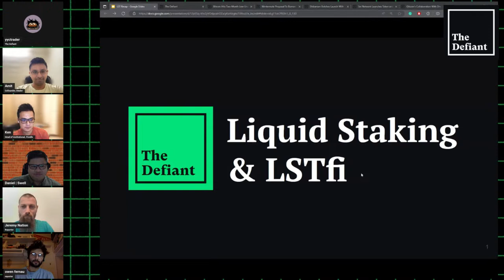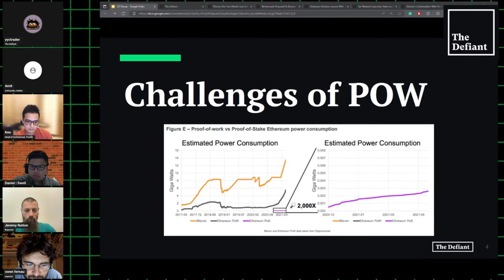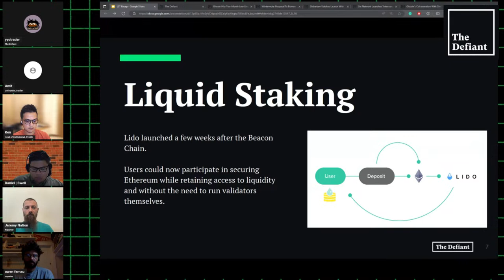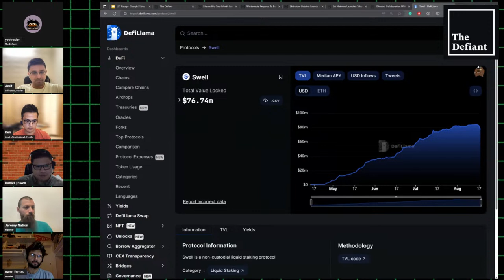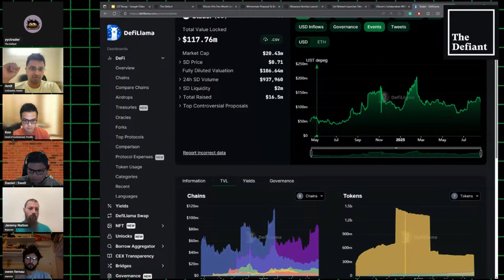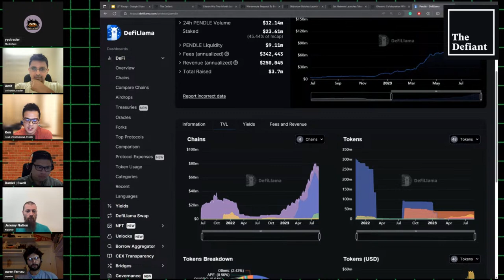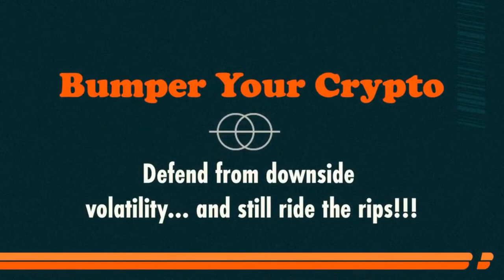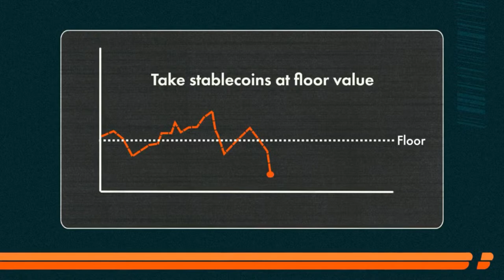Everything You Need To Know About Liquid Staking & LSTfi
Tune into our live show every Friday at 12:00 PM ET.